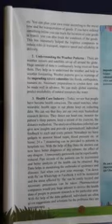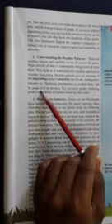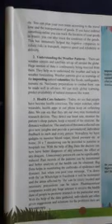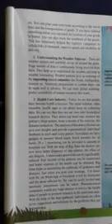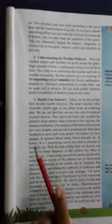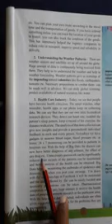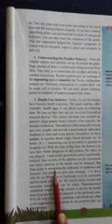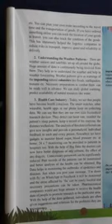avc english 12